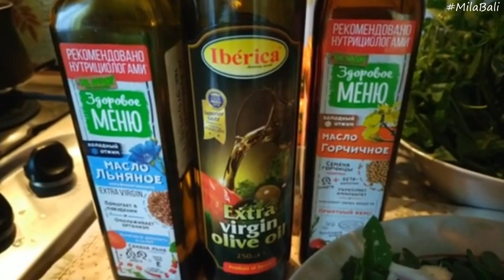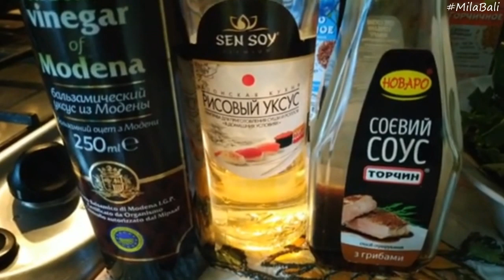Салат из ПОРТУЛАКа ♥ Собираю ПОРТУЛАК в Донецке ♥ Здоровое питание ♥ Mila Bali